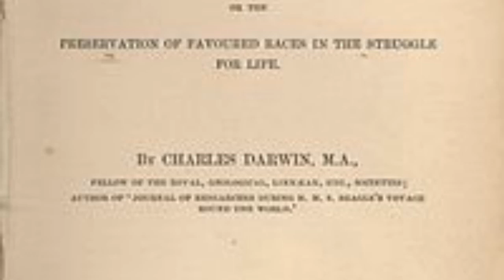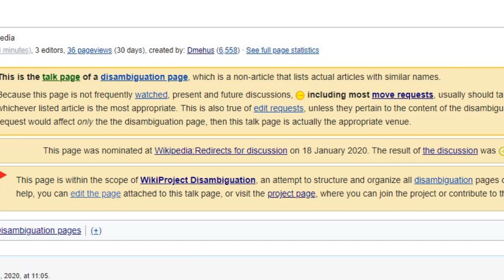How to pronounce ?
How to pronounce  ? say  ! How to say  . How to pronounce   correctly.  Learn the pronounciation  ! Expand your vocabulary, learn   word. Use this free pronunciation guide to practice words at a time. Learn for free. Thank you for viewing, please like or subscribe! hoe om te sê, si të thuash, እንዴት እንደሚናገር, wie sagt man, comment dire, come dire, como dizer, как сказать, nasıl denir, cómo decir, 怎么说,